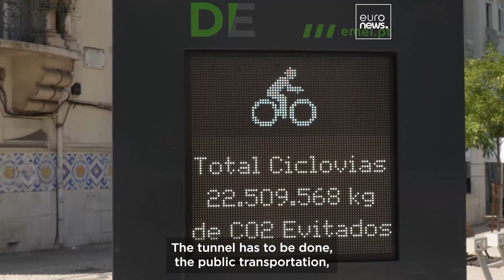Permeable soils and giant tunnels: Lisbon is becoming a ‘sponge city’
Lisbon has invested €250 million in a major drainage plan that combines large-scale infrastructure with green solutions to reduce flood risks and position the city as a European leader in climate resilience.